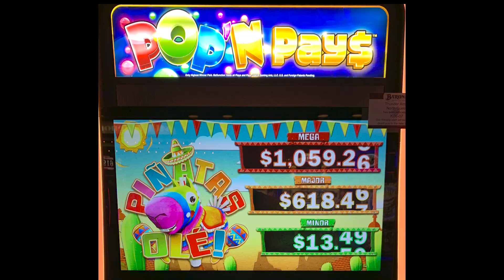⭐️ New - Pop 'N Pays Piñatas Olé slot machine, bonus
Barona casino / Gaming Arts
This game comes from a relative newcomer in the world of slots.  Not too bad for an introduction to their games.